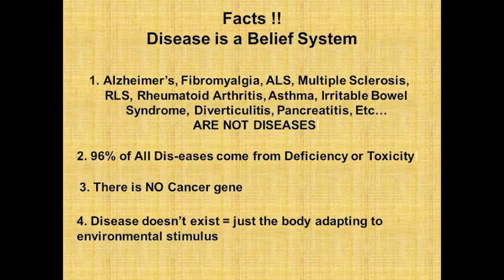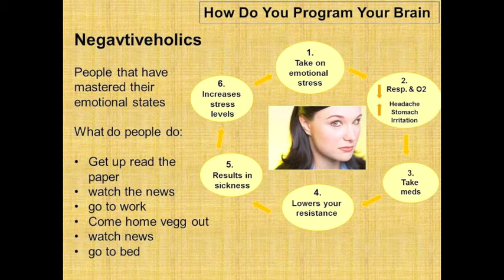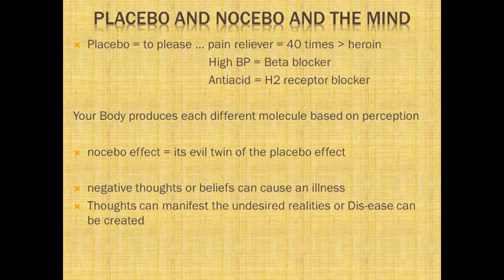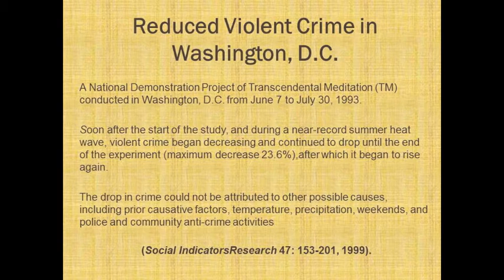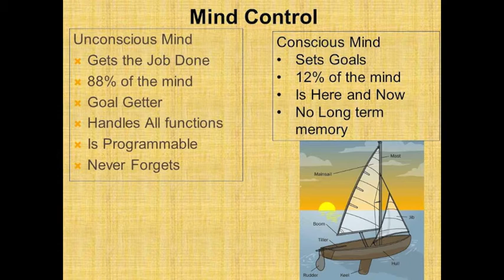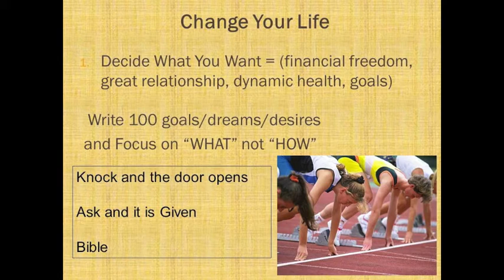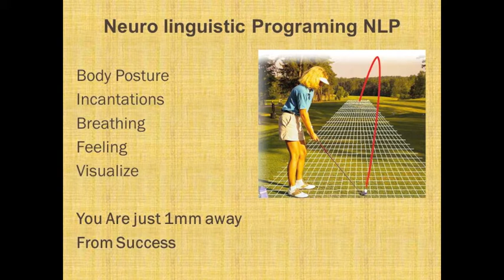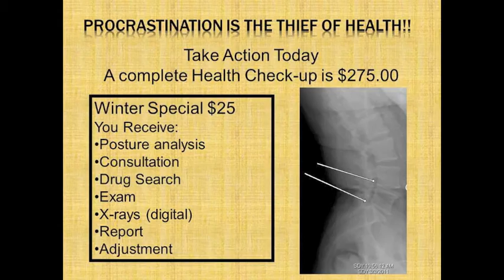Perception & Mindset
Learn how perception and Mindset and drastically change your life!

What do you focus on in life?
The bills, the pain in your knee, your kids, the future?
Everyone has negative things in their lives that they can focus on but that leads to stress and poor health.

Choose to focus on the good things in your life and see the amazing things that appear.

HUNTINGTON BEACH CLINIC:
18582 Beach Blvd #22,

MEXICO CLINIC:
4558 Agua Caliente Blvd. Ste. CC 1B, Tijuana, Mexico